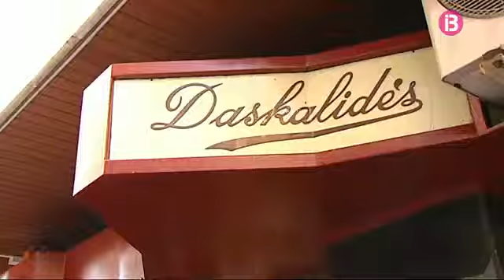L'iot del príncep Abdul d'Aràbia Saudita a Eivissa